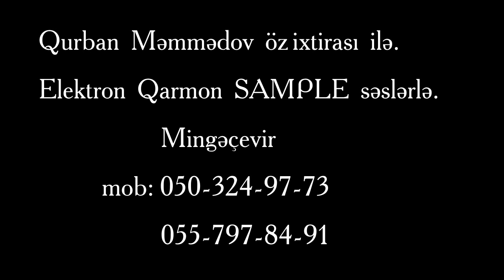Qurban Memmedov - Elektron qarmon 2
Qurban Memmedov
Xezer TV - 5 de 5